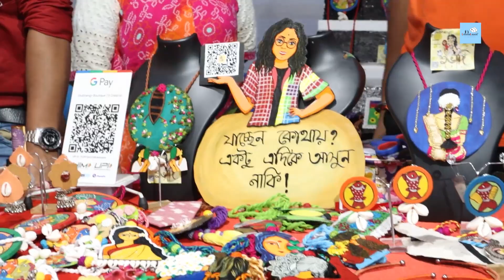Sean Banerjee And Trina Saha On Pilkunj | KLIKK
পিলকুঞ্জ নিয়ে কী বললেন শন এবং তৃণা?